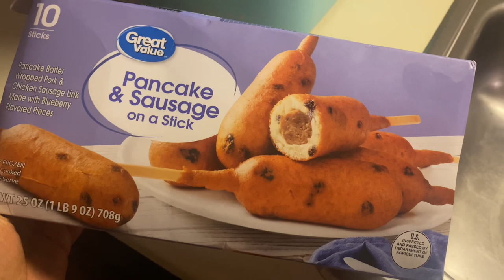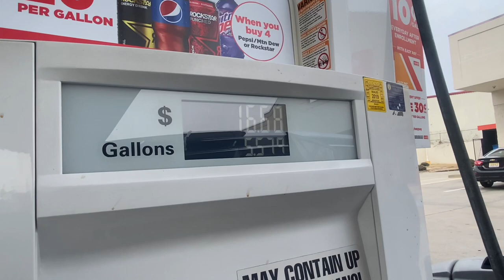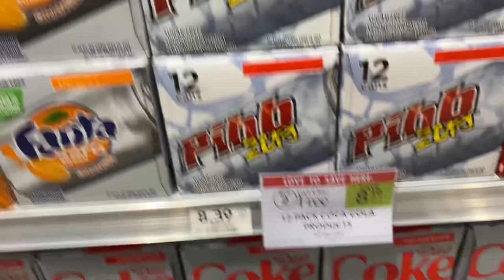Vlog| Cooking Oxtails| Park Visit | Store Run & MORE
HELLO EVERYONE ✨

Shop My Skin Care Brand

Business Instagram @muniyamaison

Personal Instagram @Sinia Muniya

Amazon Store